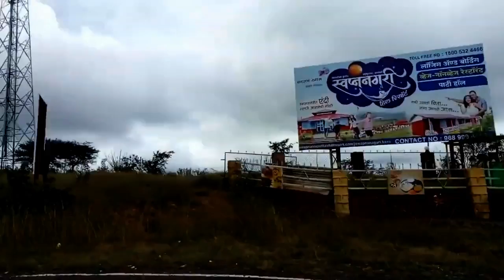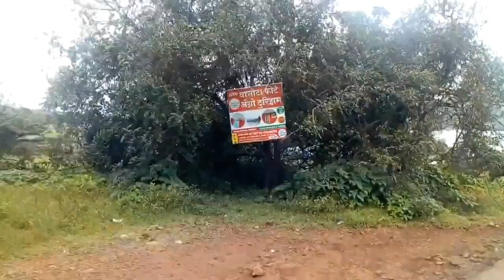Road on the top of mountains.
Pleasant road journey on the top of a volcanic mountain. This is Satara - Kaas plateau - Bamnoli road (Maharashtra). This recording is just after the end of monsoon season, the end of one cyclone, and before the arrival of another cyclone. This is the bike journey.